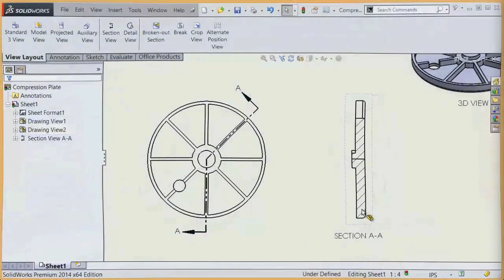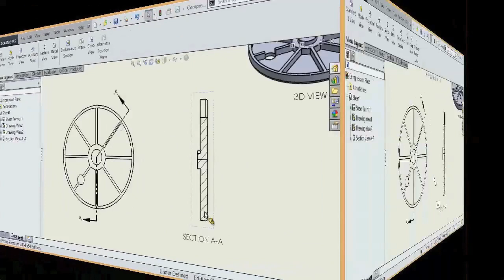SolidWorks Section View Assist - Cimquest 2 Minute Tuesday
SolidWorks 2014 Section View Assist - Now improves your ability to modify section views. The section view user interface has been replaced with Section View Assist, allowing for you to stay inside the section view to modify or add offsets.